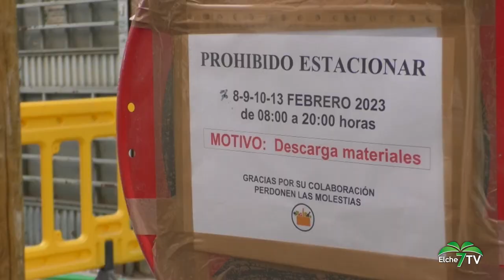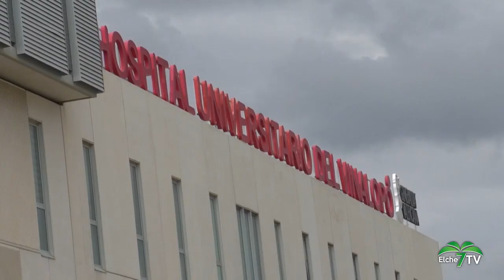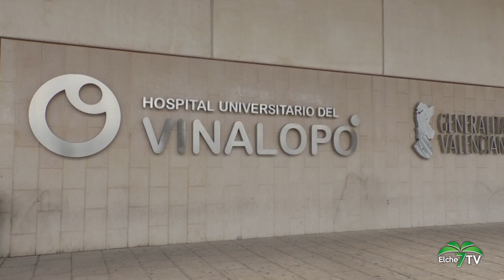Elche Noticias 09/02/2023